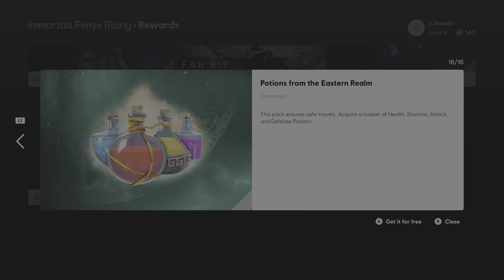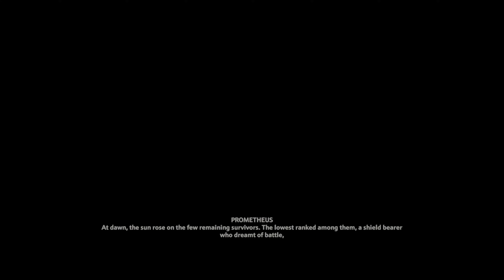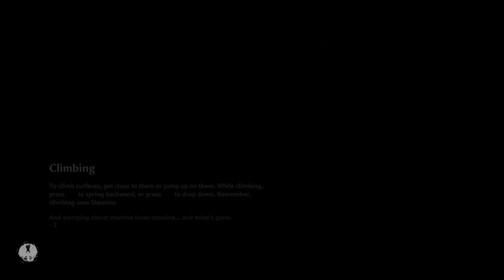Jewell Williams playing Immortals Fenyx Rising™ Stadia